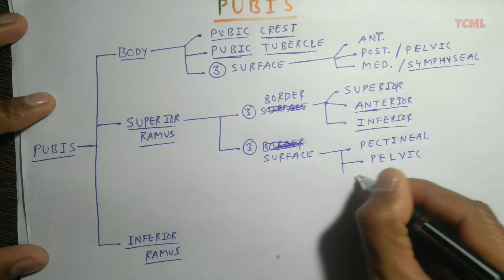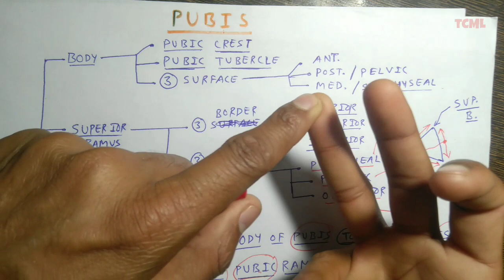Hip Bone - 1A | Pubis | External feature | Dr. Pawan nagar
To download TCML handwritten charts PDFs please visit TCML Mobile App.